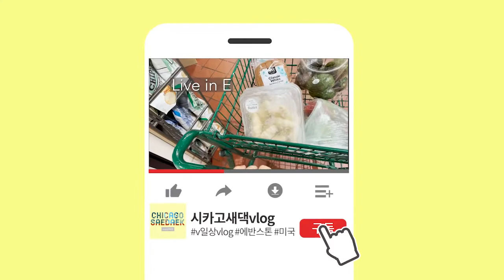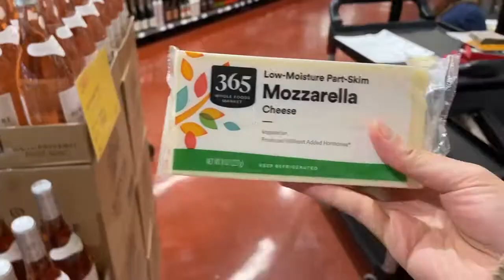미국 일상 브이로그 I 크로플&함박스테이크 만들어 먹기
안녕하세요 시카고새댁입니다
오늘은 크로플과 함박스테이크를 만들어 먹어봤어요